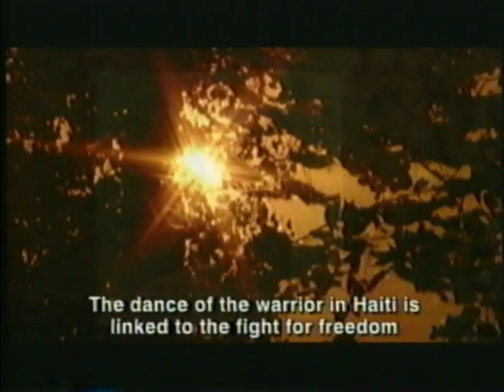Dance of the Warrior - PETRO VOODOO DANCE, Haiti (National Film Board of Canada)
Sid' Ali, artist, guides us through this film which investigates the paradox inherent in warrior dances from around the world, the paradox that the "aggression" of these dances contributes to social and individual peace.